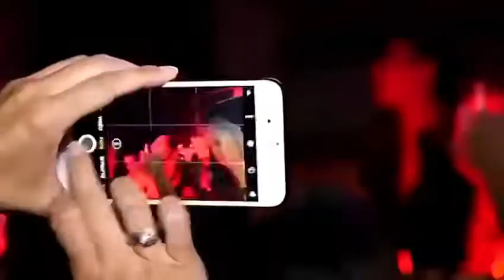Summer rain. Angelo Venuto /Dj Enzo remix